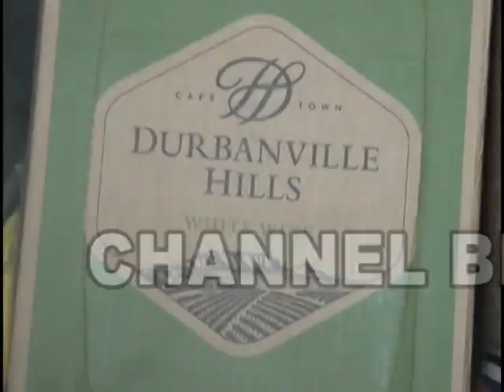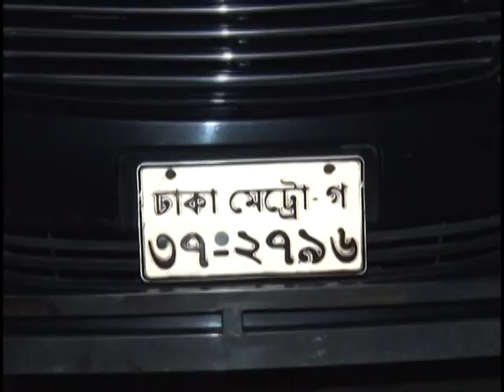রিয়েল এস্টেট মালিকের ছেলের কান্ড | বাসা ভাড়া নিয়ে মদের ব্যবসা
রাজধানীর কামাল রিয়েল এস্টেট মালিকের ছেলে ফয়সাল দীর্ঘদিন বাসা ভাড়া নিয়ে মদের ব্যবসা করে আসছিলো। মূলত বাসা থেকেই সে গুলশান,বনানীসহ অভিজাত এলাকার ছেলে মেয়েদের মদের সাপ্লাই দেয়। মাদকদ্রব্য নিয়ন্ত্রণ অধিদপ্তর অভিযানে তাকে ও সহযোগীদের ধরে ফেলে। বিস্তারিত জানতে দেখুন.